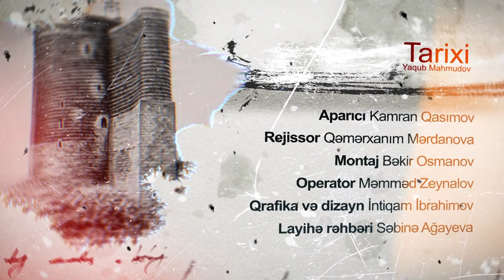Tarixi Yaqub Mahmudov danışır - 12.01.2021